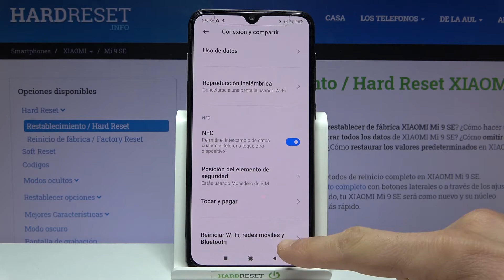Cómo restablecer ajustes de red en Xiaomi Mi 9 SE - restablecer configuración de red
En este video te mostramos cómo restaurar la configuración de red en tu Xiaomi Mi 9 SE. Sigue las instrucciones y aprende cómo restaurar ajustes de red, cómo resolver problemas de red y dónde encontrar esta opción en tu Xiaomi Mi 9 SE.

¿Cómo restaurar ajustes de wifi en Xiaomi Mi 9 SE? ¿Cómo restablecer la configuración de red en Xiaomi Mi 9 SE? ¿Cómo restaurar la configuración de red en Xiaomi Mi 9 SE? ¿Cómo solucionar problemas de red en Xiaomi Mi 9 SE? ¿Cómo eliminar redes wifi de Xiaomi Mi 9 SE? ¿Cómo restablecer Bluetooth en Xiaomi Mi 9 SE? ¿Cómo restaurar Bluetooth en Xiaomi Mi 9 SE? ¿Cómo restablecer wifi en Xiaomi Mi 9 SE? ¿Cómo restaurar wifi en Xiaomi Mi 9 SE? ¿Cómo restaurar los ajustes de red predeterminados en Xiaomi Mi 9 SE? ¿Cómo borrar la lista de redes en Xiaomi Mi 9 SE? ¿Cómo eliminar redes wifi de Xiaomi Mi 9 SE? ¿Cómo hacer un reset a la red en Xiaomi Mi 9 SE?